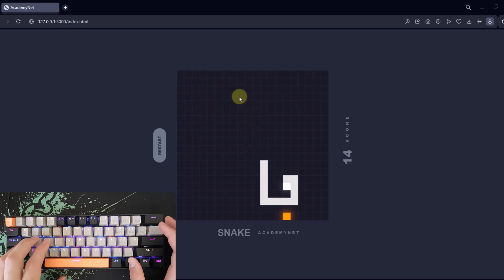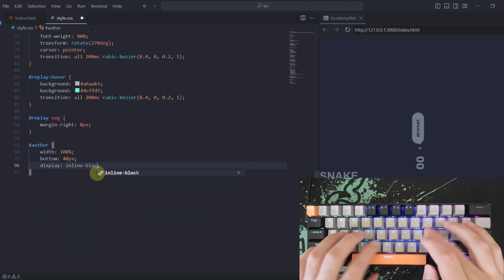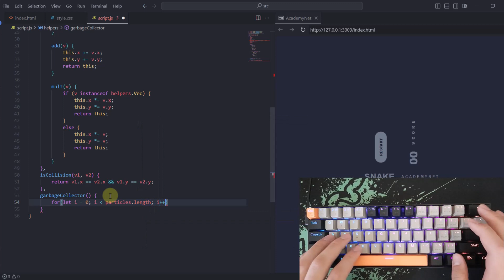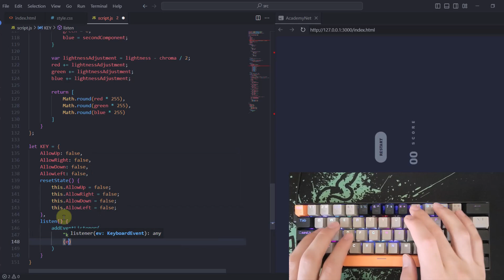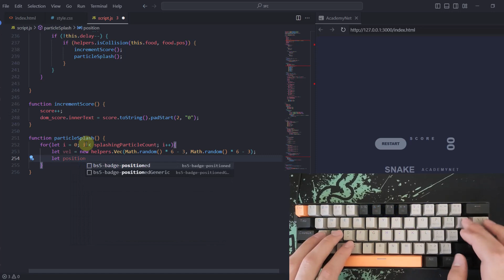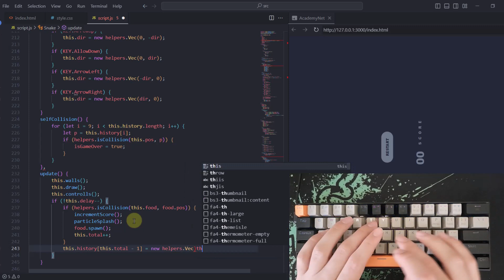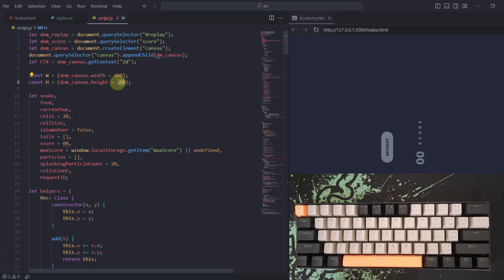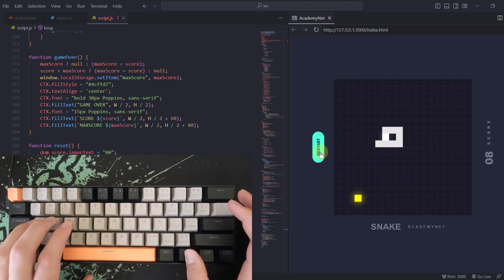ASMR Programming - Coding a Snake Game - No Talking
In this soothing ASMR coding session, watch me create a classic Snake game using HTML, CSS, and JavaScript, all without any commentary or talking. Sit back, relax, and enjoy the calming sounds of keyboard clicks and coding as I guide you through the process step by step. Whether you're a programmer or simply looking for a relaxing tech experience, this video is perfect for you.

00:00 - Preview
01:32 - Keyboard Test
01:55 - HTML coding
03:33 - Create CSS File
03:51 - CSS Styles Coding
14:53 - Create JavaScript file
15:32 - Start JavaScript Coding
19:26 - Helpers Class And Functions
30:31 - KEY Events
35:15 - Snake Class
48:03 - Particle Class
53:35 - Resume Snake Class Coding
55:36 - Food Class
01:01:48 - Debug JS Code
01:05:55 - Clear Function
01:06:17 - Initialize Function
01:07:45 - Loop Function
01:09:30 - Work with Local Storage in Game Over Function
01:12:26 - Reset Function
01:13:49 - Fix a bug
01:15:40 - Final Result

ASMR Coding: Creating a Snake Game with HTML CSS JS (No Talking)
Building a Snake Game with HTML CSS JS, JavaScript Local Storage